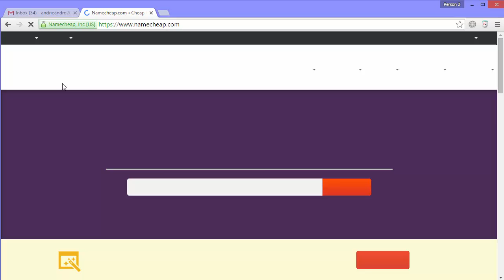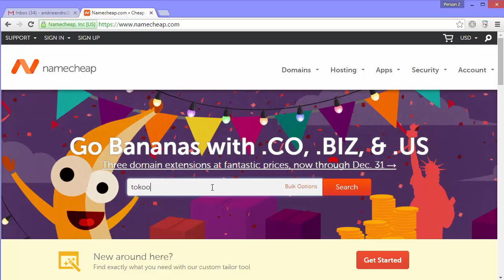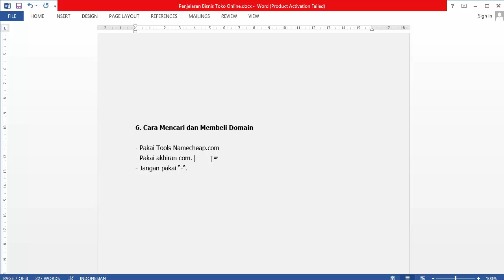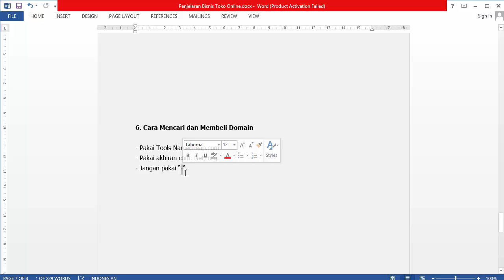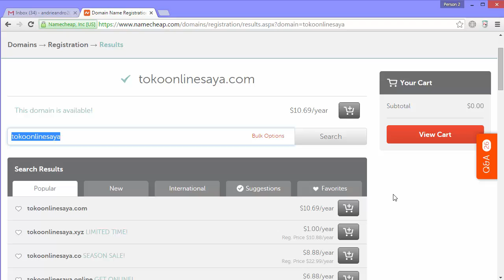Cara Mencari dan Membeli Domain ( Toko Online Part 6 )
Video ini membahas Cara Mencari dan Membeli Domain Anda..

Kalau ada yang pengen tanyakan seputar Digital Marketing silahkan tulis di Komentar ya..

Kalau kamu mau belajar / kursus / privat tentang Digital Marketing antara lain :
- Google Ads
- Google Adsense
- Google My Business
- Facebook Marketing
- Instagram Marketing
- Email Marketing
- Landing Page / Sales

* MATERI DISESUAIKAN DENGAN KEBUTUHAN BISNIS / USAHA ANDA *